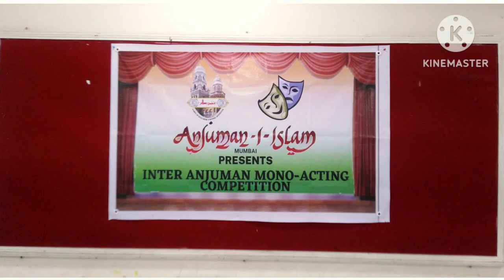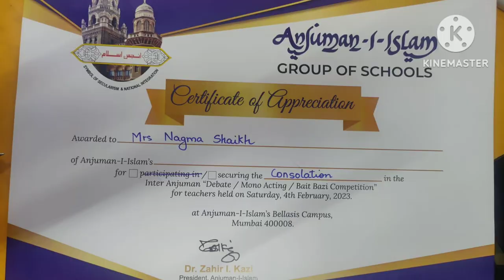Inter Anjuman Teachers competitions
Bellasis Road Venue